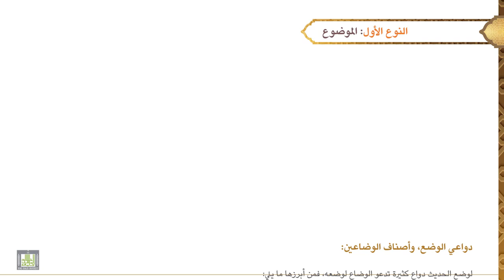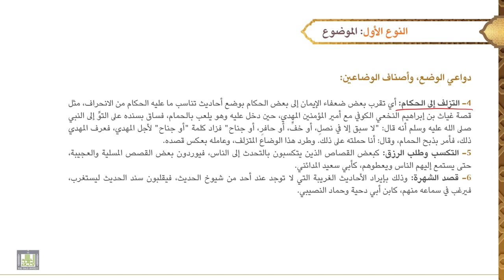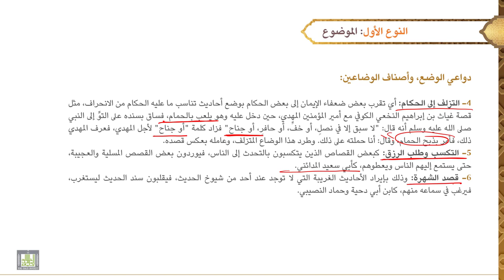مصطلح الحديث - 2 | الموضوع - 2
الوحدة الثانيه : الموضوع - 2
دواعي الوضع وأصناف الوضاعين.